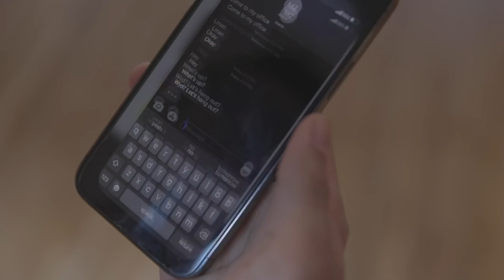7 Señales Que Esa Chica No Es Buena Para Ti